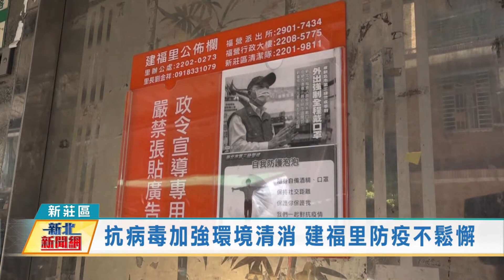1100528抗病毒加強環境消毒 建福里防疫不鬆懈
所謂麻雀雖小，五臟俱全來形容新莊建福里最為貼切，當地里長表示，在南新莊熱區防疫中心，建福里也在名單內，因此，有關里內環境消毒，更要徹底落實，總之防疫絕對不能有所鬆懈。